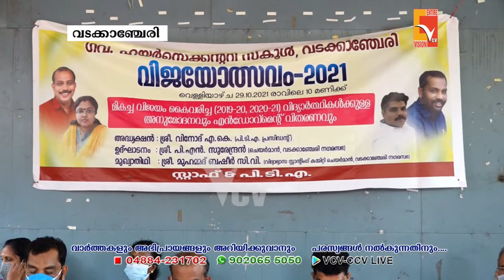വടക്കാഞ്ചേരി ഗവ. ബോയ്സ് ഹയർ സെക്കണ്ടറി സ്കൂളിൽ വിജയോത്സവം 2021 സംഘടിപ്പിച്ചു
NEWS UPDATES 29-Oct-2021
VCV NEWS

Wadakkanchery, Thrissur